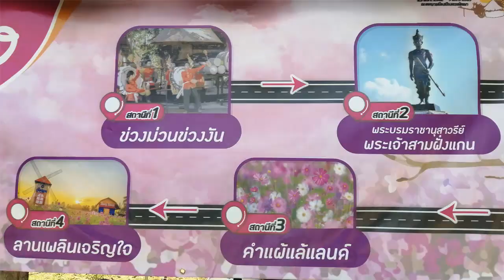น้องเกรส l ชวนเที่ยวที่ ข่วงม่วงข่วงงัน ของเมืองแกน จังหวัดเชียงใหม่ค่ะ